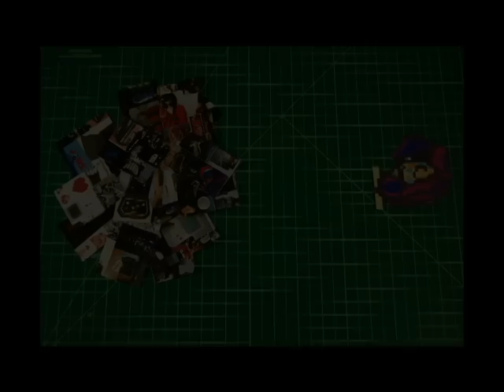Thesis Studio Excerpts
The second of my Graduate Thesis Documentation videos.